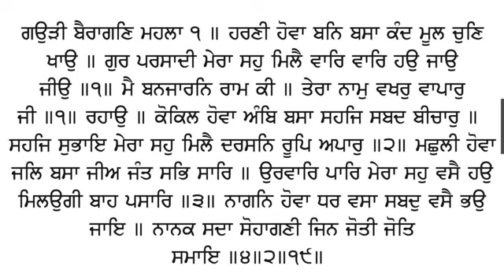265 Katha Sri Guru Granth Sahib Ji